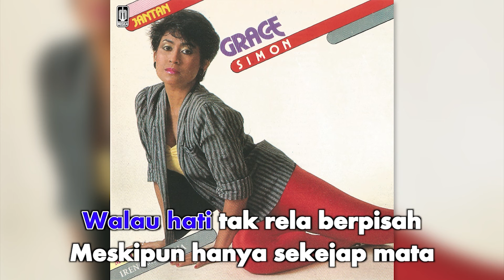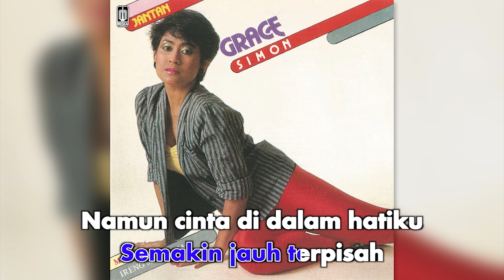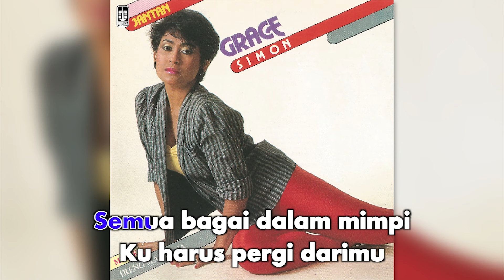Grace Simon - Cintaku Belum Padam (Official Karaoke Video)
Official Karaoke Video by Grace Simon performing Cintaku Belum Padam
Cipt. Harry Van Hove